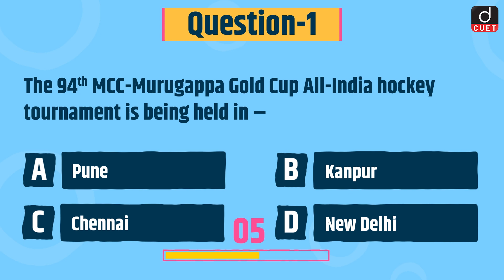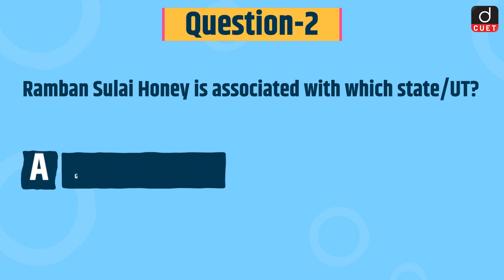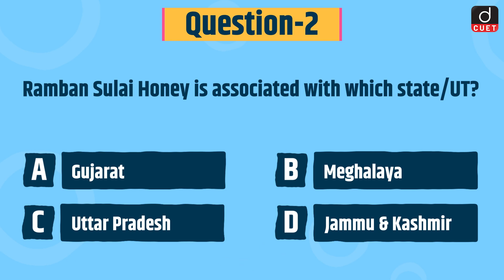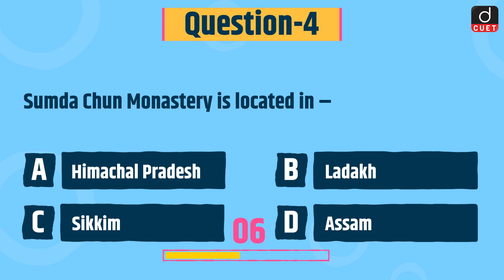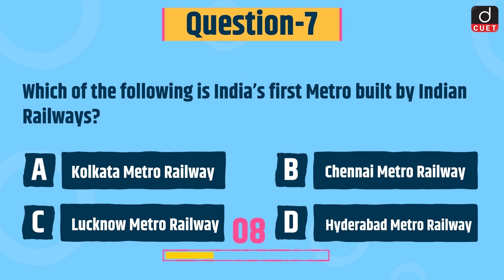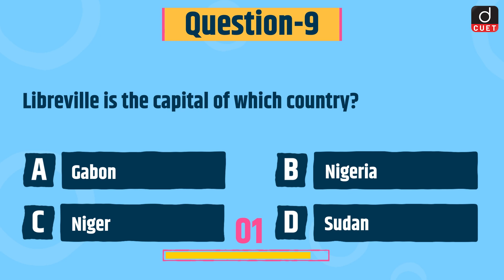CUET 2024 | Current Affairs | Practice MCQs | Episode 67 | Drishti CUET English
Dear Viewers,
1. MCC-Murugappa Gold Cup All-India Hockey Tournament
2. Ramban Sulai Honey
3. BCCI
4. Sumda Chun Monastery
5. 2024 Summer Olympics
6. International Literacy Day
7. Indian Railways
8. Zayed Charity Marathon
9. Libreville
10. Jais
11. Manpreet Singh